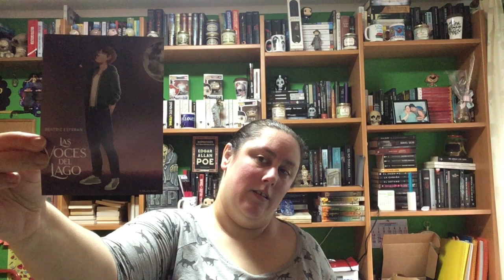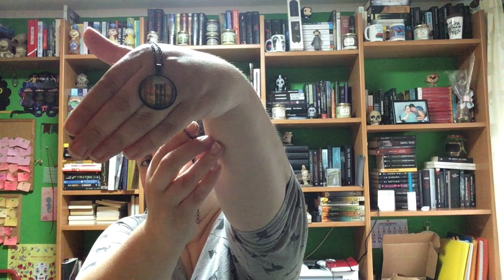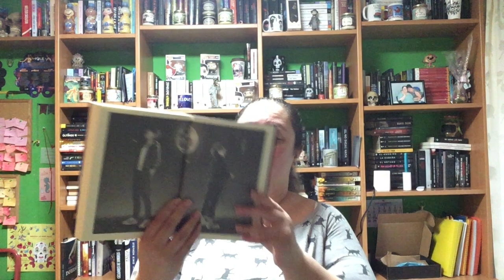Caja literaria aqubo Septiembre Misterio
Aqubo -- Aqubo.es

Direccion postal:

Mon Esteban
Apartado de correos 84
33600 Mieres (Asturias)
España